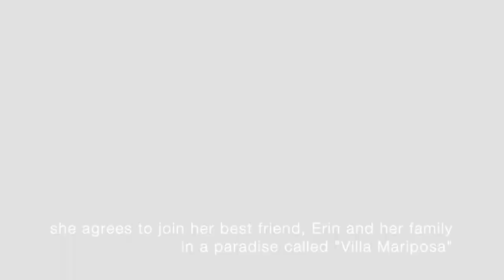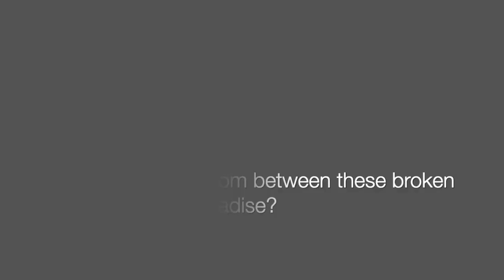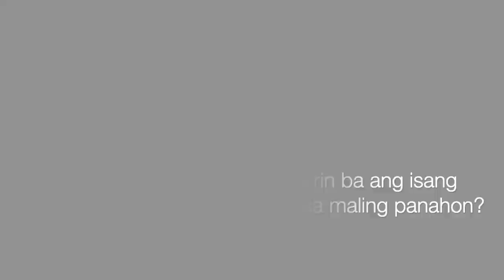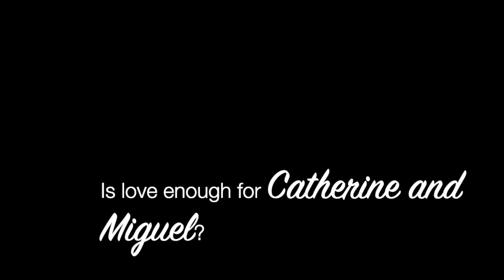The Greatest Love Affair - Catherine Altamirano (Ritz Azul)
Meet the character of Ritz Azul in The Greatest Love Affair.
She is Catherine "Cathy" Altamirano. She found herself broken-hearted upon seeing and knowing that her fiance, Jeff Sandoval (Joseph Marco) is actually cheating on her with her best friend.
Unexpectedly, she crosses paths with a man whose heart is also finding a new beginning. That man is named Miguel Montinilla (Paulo Avelino)

Find out more in Wattpad!